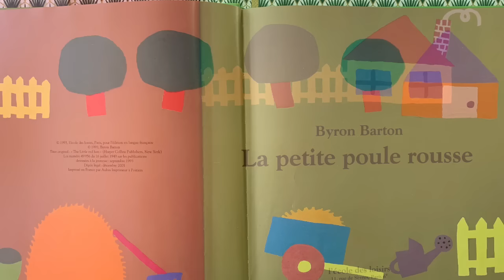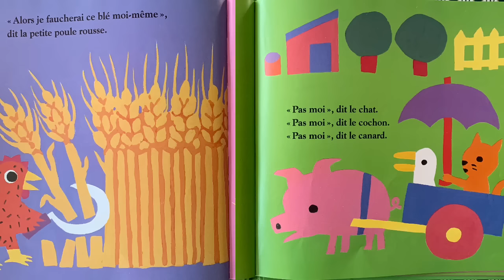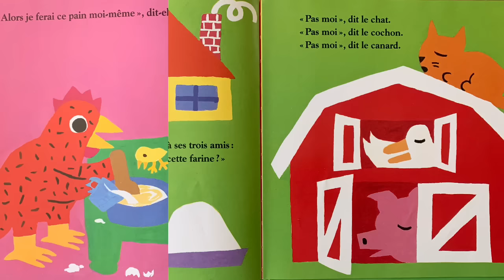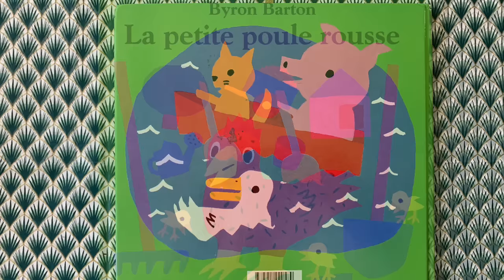⭐️La petite poule rousse (Byron Barton)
La petite poule rousse a trois amis :le cochon, le canard et le chat.Elle leur demande de l'aider à planter ces graines, à faucher le blé, à le battre, à moudre ces grains pour en faire de la farine et à en faire du pain.